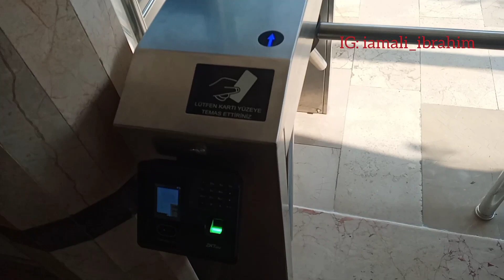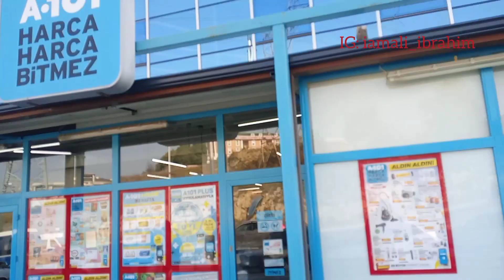A Day In The Life Of A Foreigner In Turkey (Part 2)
So as promised, I made a part 2 of my first video. In this video I make known to you some juicy stuff about me such as my 'alleged gf' 😂😂 and more.